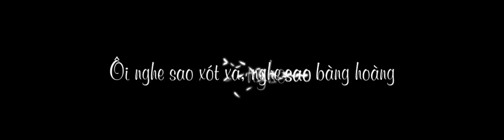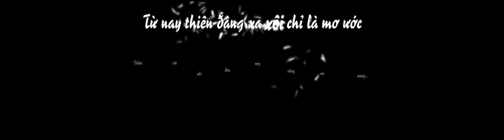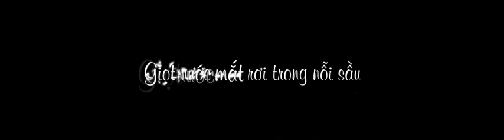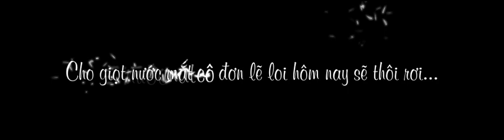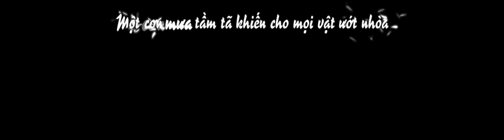Karaoke Effect "Feather" - Nước mắt thiên thần - Ngô Thanh Vân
Password : SoneLiemLoz9ConDiemSNSD